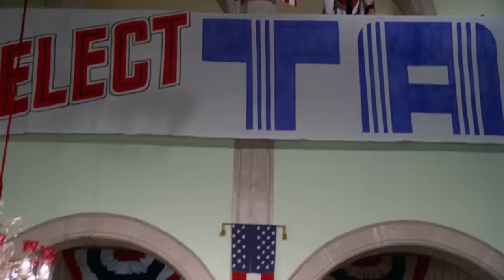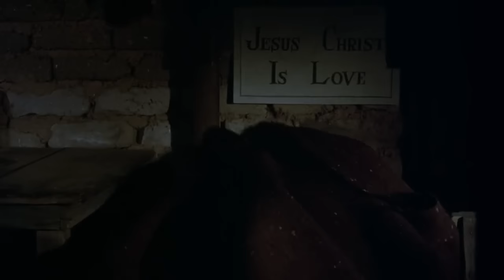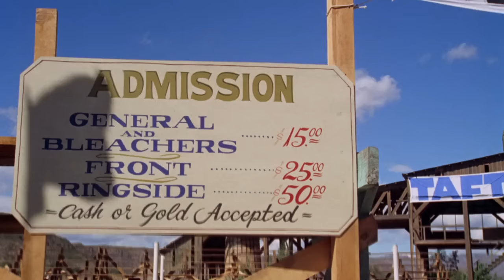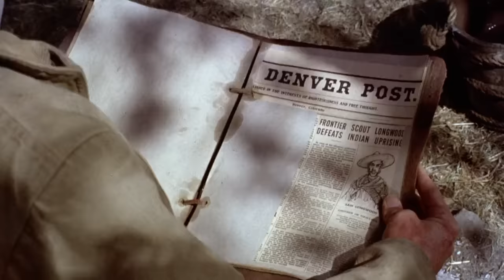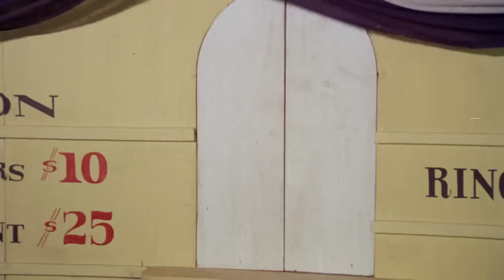The Great Scout & Cathouse Thursday | English Full Movie | Western Comedy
In the sun-drenched Wild West, "The Great Scout & Cathouse Thursday" unveils a rollicking tale of an unlikely trio - a wily ex-scout, a crafty conman, and a sassy madam. United by an audacious plan, they embark on a journey through lawless landscapes and twisted schemes. As the dust settles, alliances form and dissolve, revealing unexpected layers of humor, cunning, and camaraderie. Prepare for a wild ride through the untamed frontier, where the line between friend and foe blurs amidst dust storms and double-crossings. With every twist, the film beckons you into a world where humor and adventure collide, promising a cinematic escapade that will leave you yearning for more.

Starring: Lee Marvin, Oliver Reed, Robert Culp.

Directed By: Don Taylor.